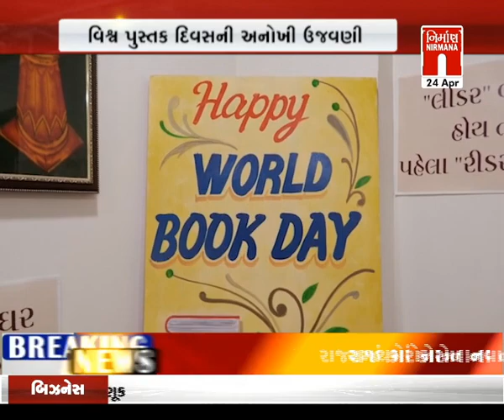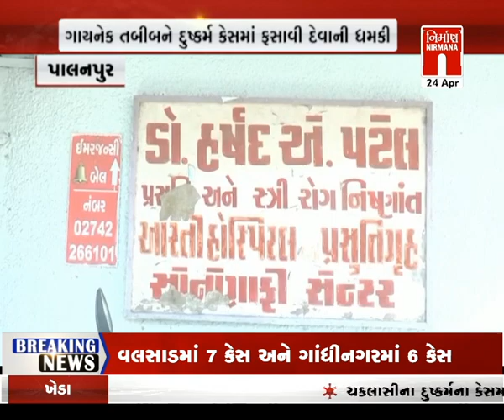આજના સવારના તાજા ગુજરાતી સમાચાર: 24-04-2023 | MorningNews| GujaratiNews